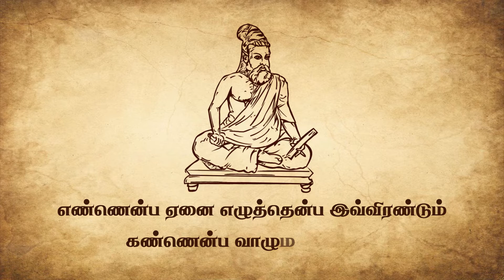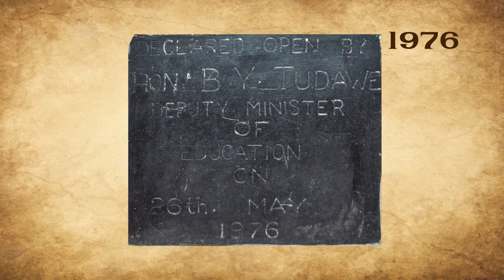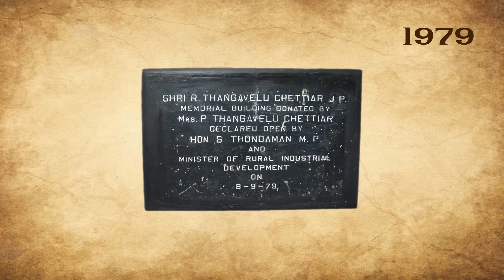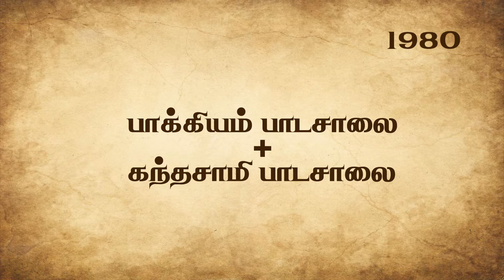Matale Hindu National College Documentary Part 1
பாடசாலையின் ஆரம்ப காலம் தொடக்கம் 1990ஆம் ஆண்டு காலப்பகுதிக்கான இந்து தேசிய கல்லூரியின் முக்கிய வரலாற்று நிகழ்வுகளின் தொகுப்பாக முதற் பாகமாக இவ் ஆவணப்படம் வெளியிடப்படுகின்றது.
 This documentary is being published as the first volume of a collection of important historical events of the Hindu National College from the early days of the school to the 1990s.

Backing vocal V.Ganeshan
M.Thiyagarajan
ScriptWriter : Ehaga Kamalesh .
Produced By: 2003 O/L and 2006 A/L Old Boys.
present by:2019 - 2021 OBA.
Animation and editing by shadow key production ( Recording at Shadow key studio.)
Special thanks.

(Information K.karthigesu
S. Selvakumar .
C.Gunasekaran.)
Resource: "malai malar" Book.
 R.Selvendren .